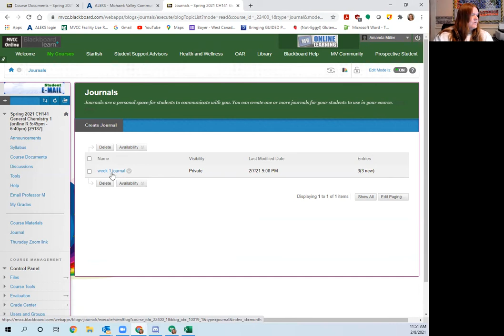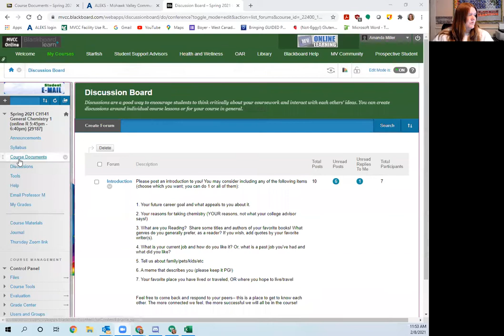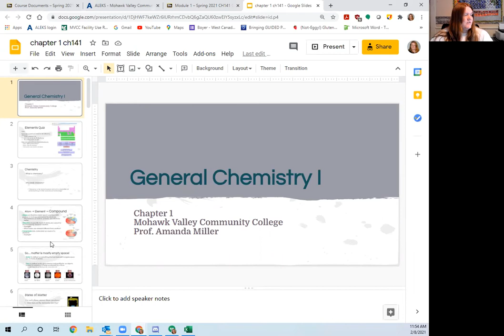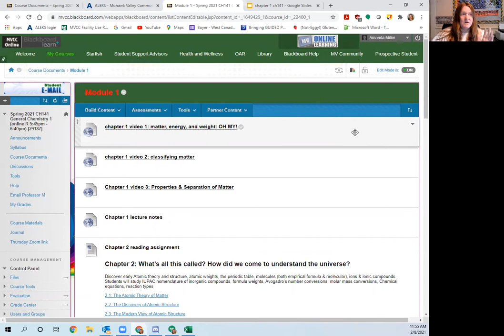CH141 weekly update 2-8-21